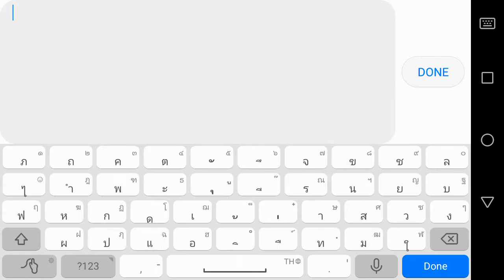RoV (Arena of Valor, Liên Quân Mobile, Penta Storm, 펜타 스톰, 傳說對決) Mobile MOBA 51